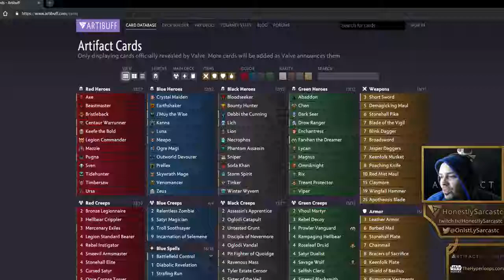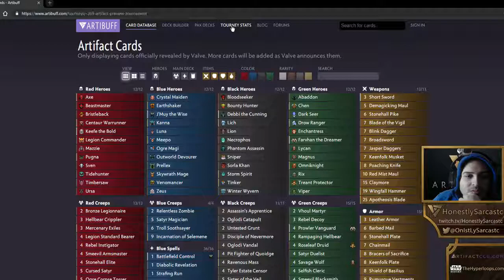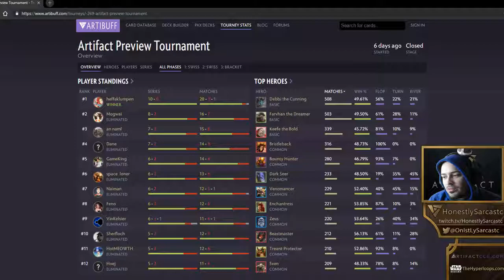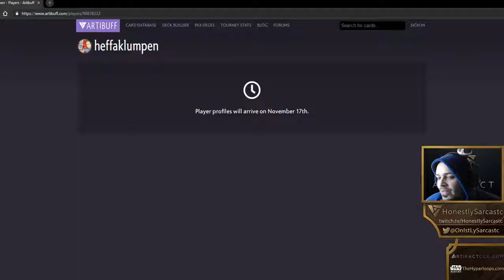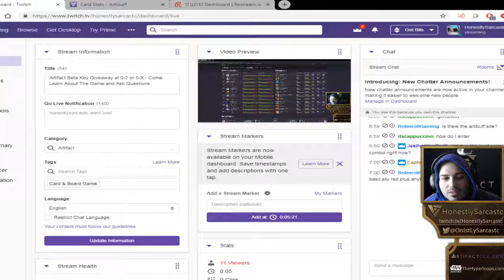HonestySarcastc Artifact Keeper Draft Stream Day 1 Part 1 of 3